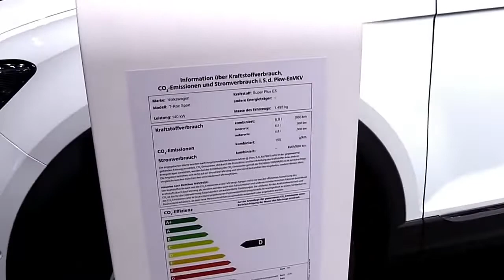2018 Volkswagen T Roc Sport Limited Edition Design Special Limited First Impression Lookaround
2018 Volkswagen T Roc Sport Limited Edition Design Special Limited First Impression Lookaround